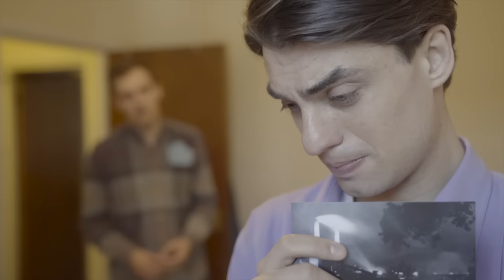Gay Man Hides Boyfriend When Conservative Family Visits | Award-Winning Comedy Short Film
BATTERSEA POWER STATION (2019)

Peter moves in with his long-term boyfriend Lloyd and tries to keep the nature of their relationship a secret from his visiting family.

CREW:
Writer, director, producer, editor and composer – L. T. Hewitt
Cinematographer – Ricardo Marques
Sound recordists – Liam Cunningham and Nick Sounds

CAST:
'Peter' – L. T. Hewitt
'Lloyd' – Vaslov Goom
'Ms Seeger' – Carolyn Saint-Pé
'Mary' – Antonia Tootil
'Paul' – Adam Cavendar